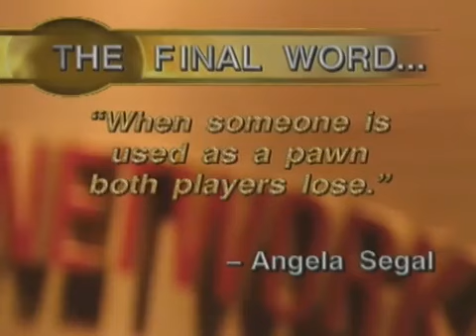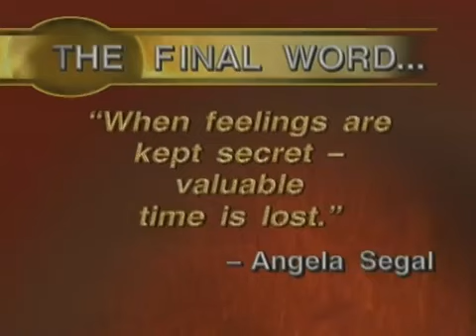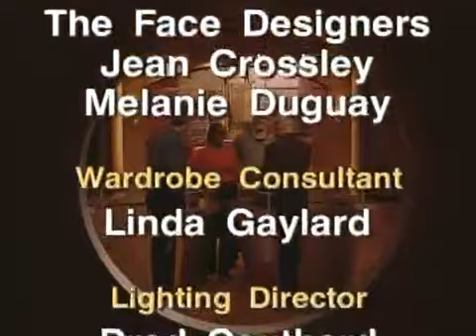Singles Court | Season 1 Episode 39 | Uncool To Be Cold/With Gay Abandon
Nick and Lotta are engaged but Nick isn’t paying attention to her like he used to.  He denies it but what he can’t deny is what’s going on inside him.  HE ONLY DATED HIS HISPANIC FIANCÉ BECAUSE AS AN IMPOVERISHED IMMIGRANT SHE WOULD OUTRAGE HIS WEALTHY, SNOBBY PARENTS.  BUT HE IS DISCOVERING THAT THAT’S NOT A SUFFICIENT BASIS FOR MARRIAGE.